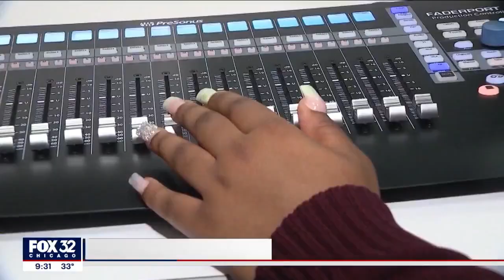Chicago school debuts classrooms of the future to prepare students for next-gen jobs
A cutting edge initiative at a school on Chicago's West Side is proving to be a game changer for students after rolling out two new labs where the possibilities to create are endless.